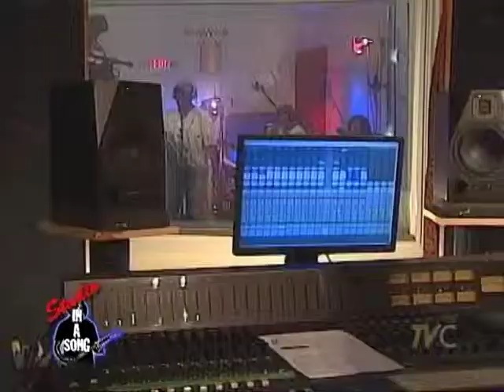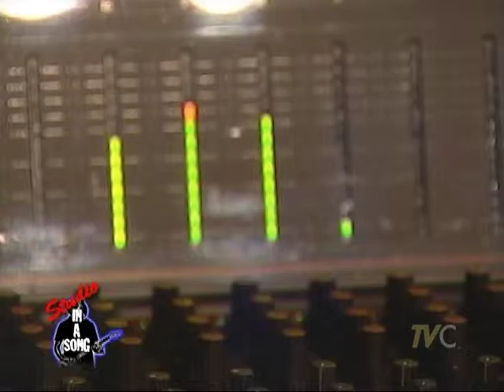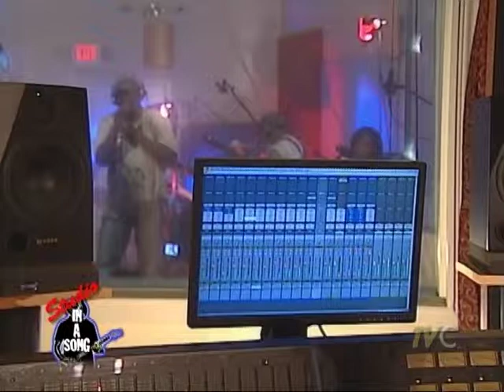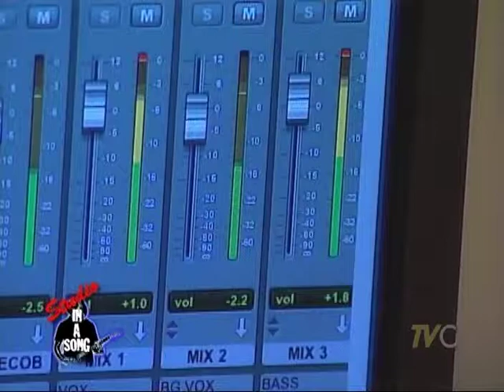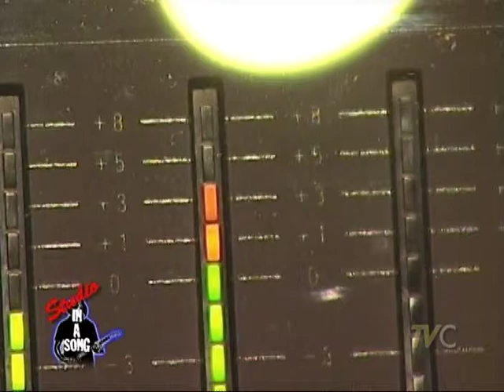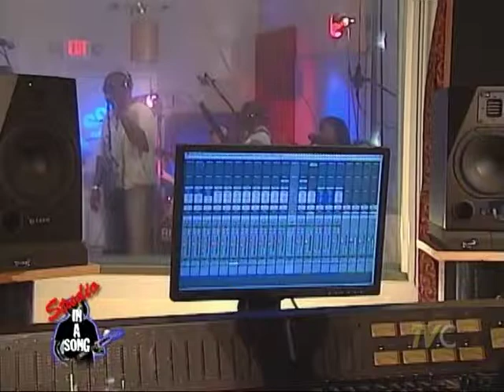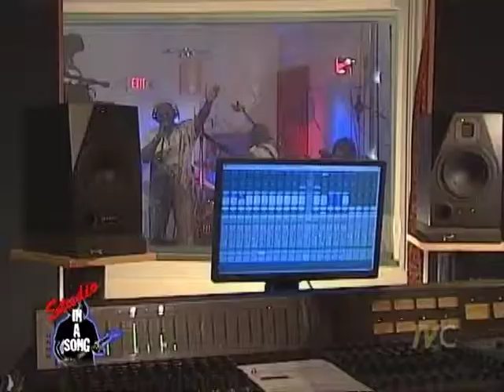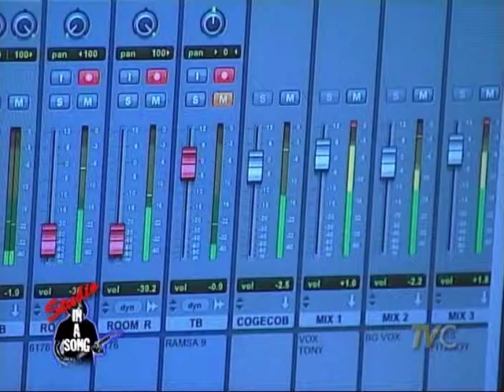In A Song Tony Anthony Clip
One of 6 songs performed by Tony Anthony for In A Song Studio 2011.